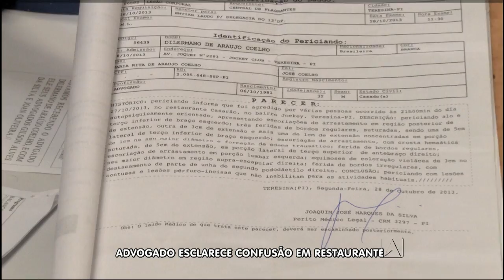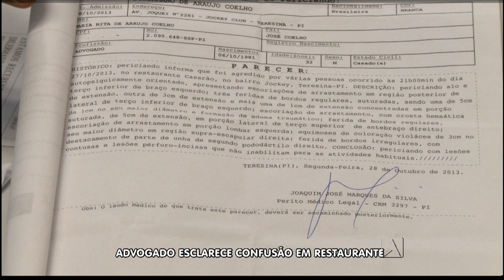DILERMANO CONTA A VERSÃO DELE SOBRE A CONFUSÃO EM RESTAURANTE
O advogado concedeu entrevista exclusiva para a A10. Assista!